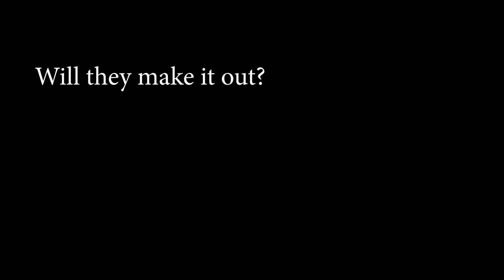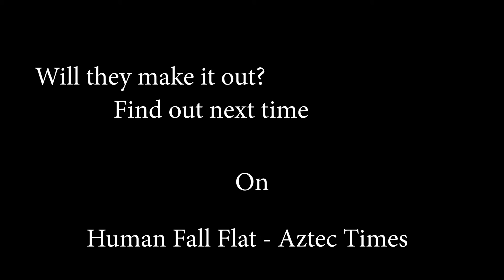Human: Fall Flat – Aztec Times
Moving on from the electrical stuff, we’re back in the times where you don’t have to work too hard mentally. But for some reason, we still seem to take forever to do stuff….. We’re not cut out for this!

Edited by: Reece
Players: Peter & Reece

Want games that are cheaper than retail?
1000s of games, loads of Variety and instant delivery (keys)
Go now; let them know we recommended you by visiting the